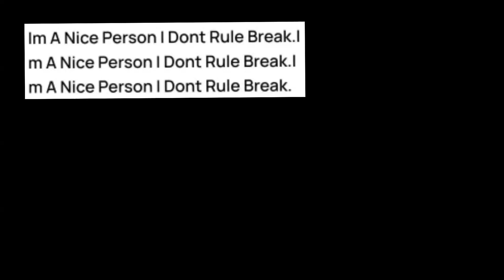[IMRP] - The London Mafia 2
GTA IN DESC 50likes.

HostName: [ENG] Italy Mafia Roleplay
Address:  server.sa-mp.im:7777
Players:  129 / 300
Ping:     52
Mode:     Italy Mafia RP Roleplay V8.2.12
Language: English